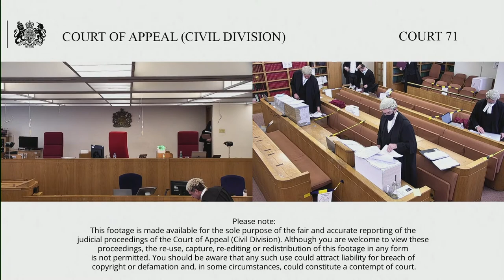Mariana & Others –v- BHP Group PLC & another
Tuesday 22nd June 2021

Lord Justice Underhill, Vice President of the Court of Appeal, Civil Division

Application for permission to re-open a permission to appeal application refused on the papers.  If permission to re-open is granted, the permission application may also be dealt with at this hearing.

The claim arises from the collapse of a Brazilian dam.

In their application to reopen, the Cs submit that when the permission application was considered, the LJ did not consider all their grounds of appeal.